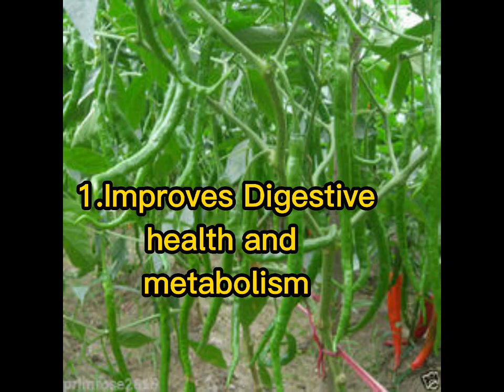Are Peppers🌶️ Good For You?